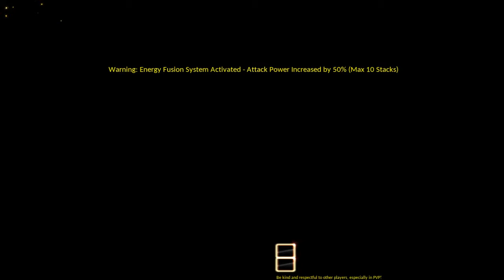[Elsword NA]Furious Blade Add's Energy Fusion Theory 1:05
+9 void weap